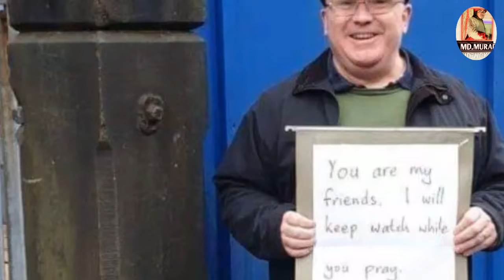You are my friend, I pray you, I will guard you. "Andrew Graston".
তোমরা আমার বন্ধু,নামাজ পড়ো, আমি তোমাদের পাহারা দেবো।"এন্ড্রু গ্রেস্টন"You are my friend, I pray you, I will guard you. "Andrew Graston"